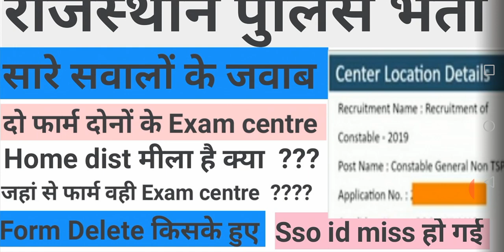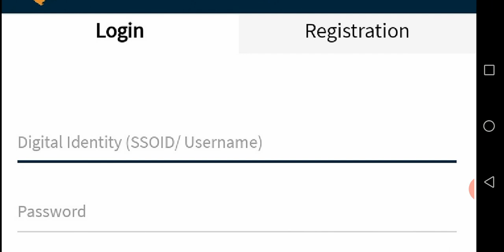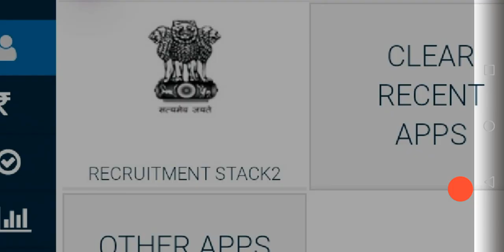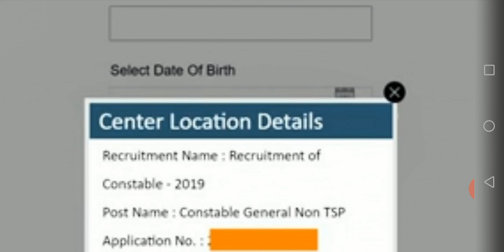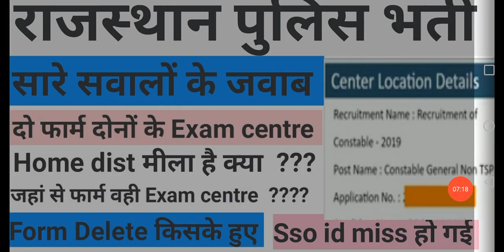राजस्थान पुलिस सभी सवालों के जवाब,# Rajasthan police Exam centre news, Rajasthan police cut off